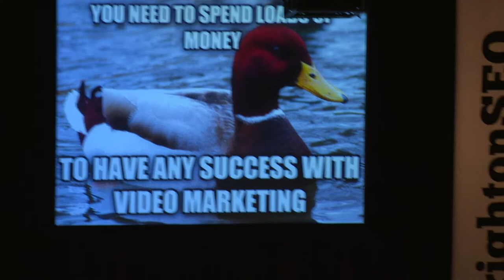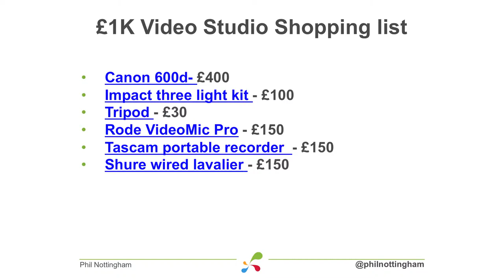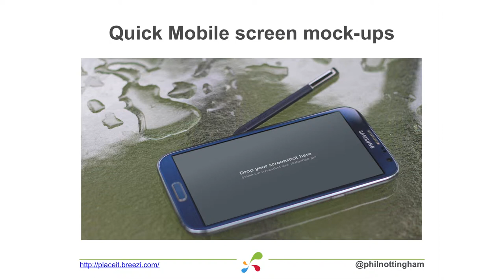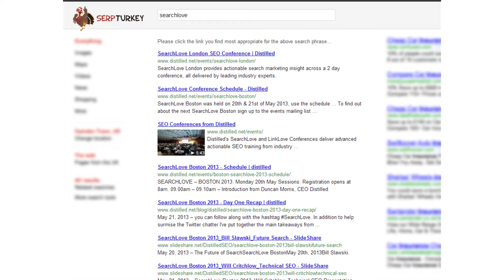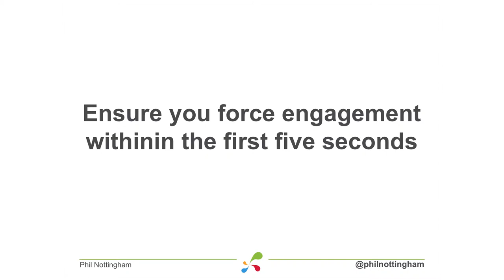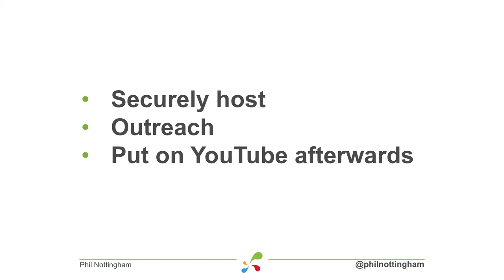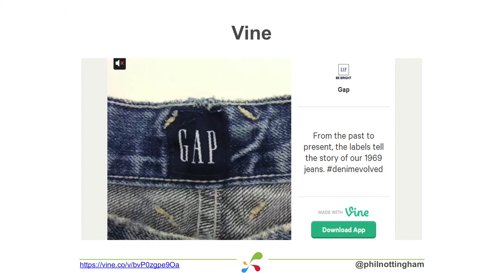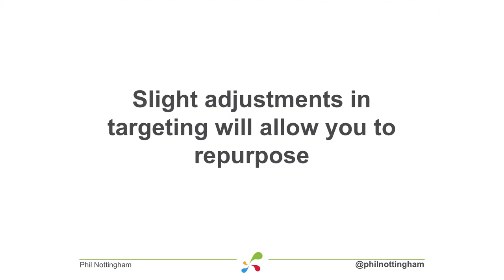Brighton SEO - Phil Nottingham